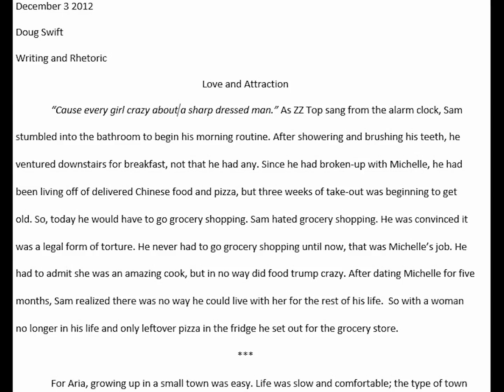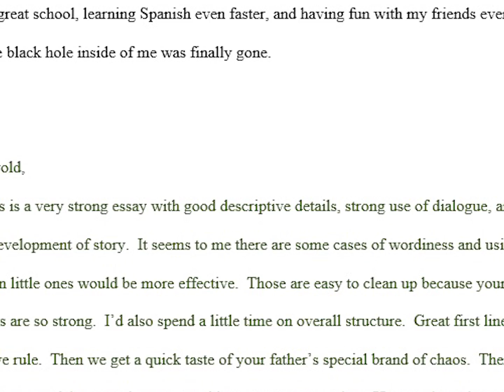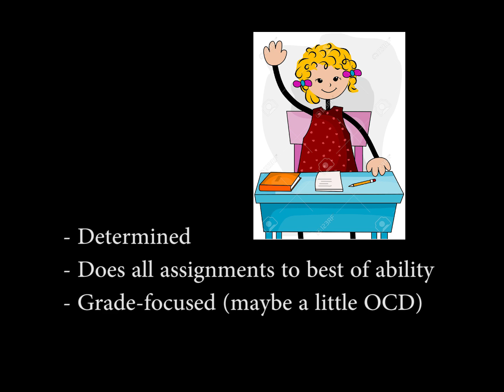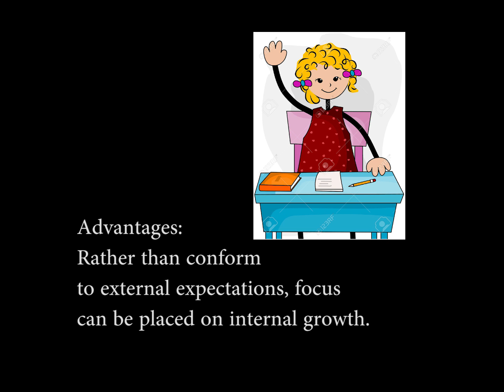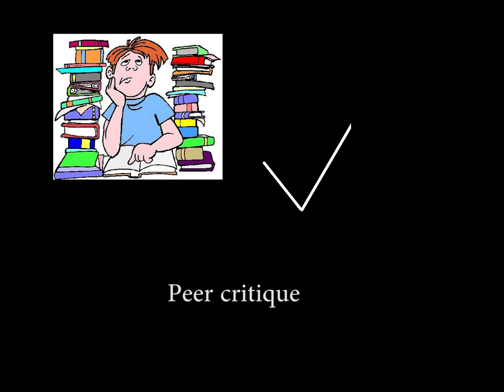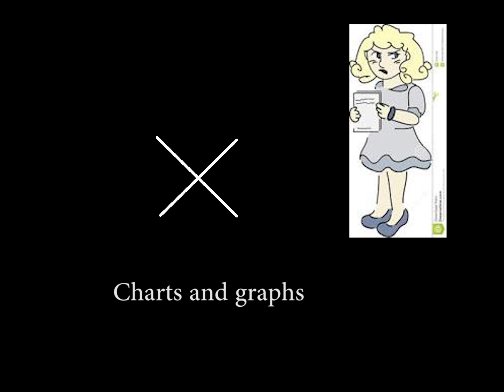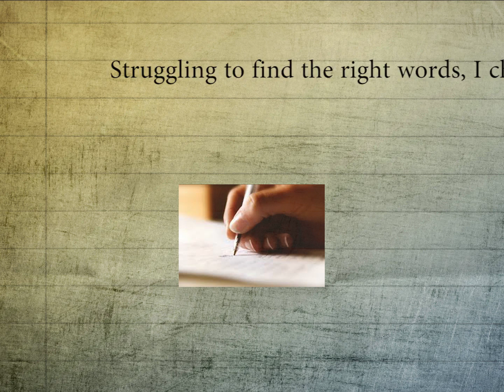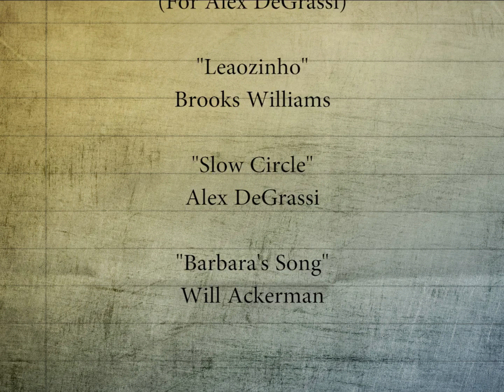Grades 4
An explanation of grading policy.